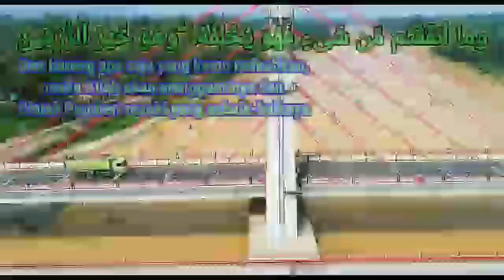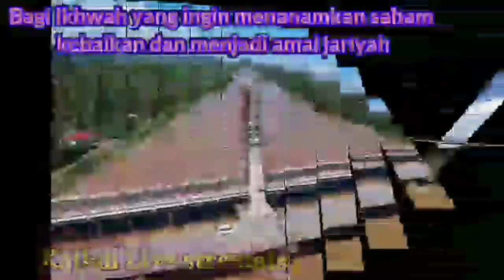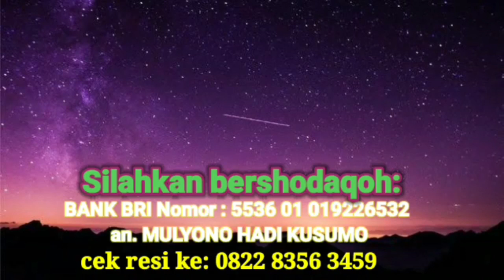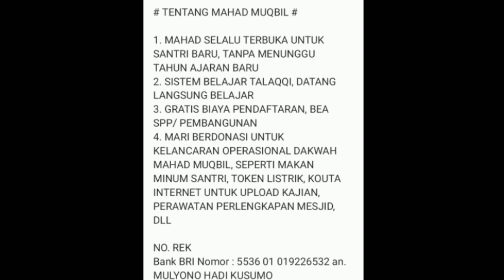penerapan ilmu tajwid/qiraat sab'ah (surat al lail) - ustadz saeed al bandunji - sesi 38